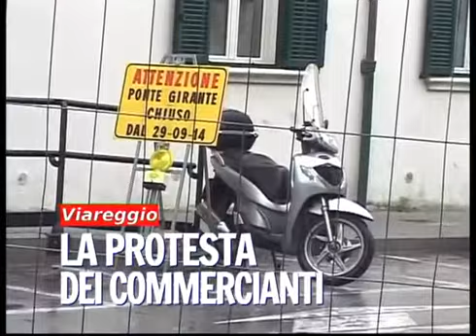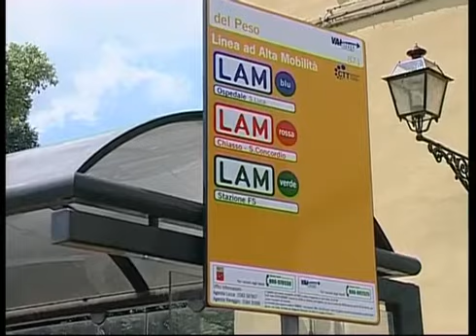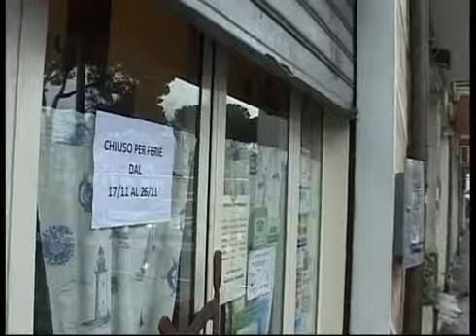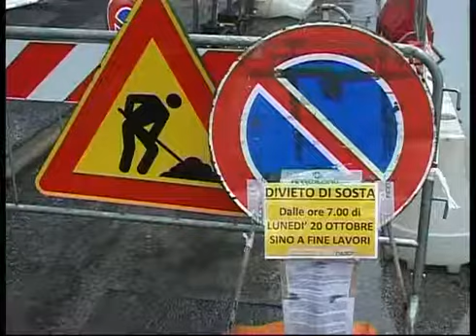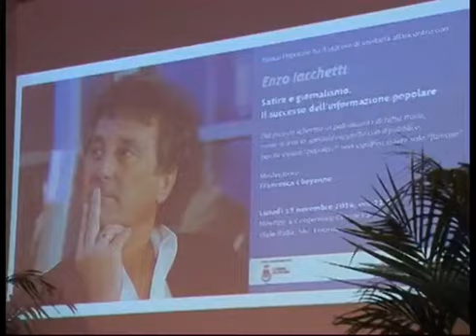TG CRONACA 18 11 2014